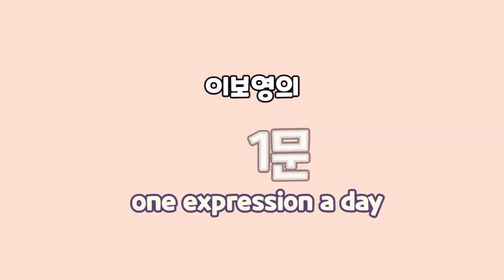[이보영의 하루 영어1문장] 증상 - 다리가 부러졌어요. 영어로는??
“나의 다리가 부러지다” 라고 하면 “My leg is broken.”이라는 표현을 쓸 것 같지만, 내가 당한 상황을 이야기할 때는, 이 표현보다는 I broke my leg. 라고 합니다.

I broke my leg. 다리가 부러졌어요.